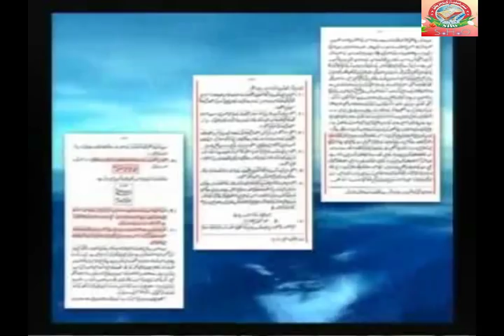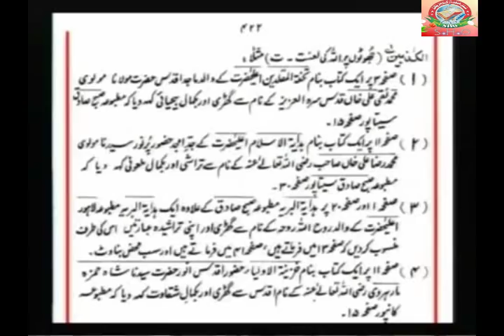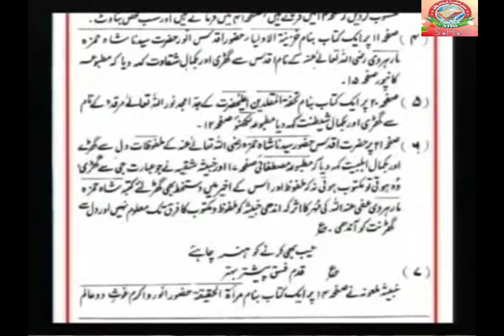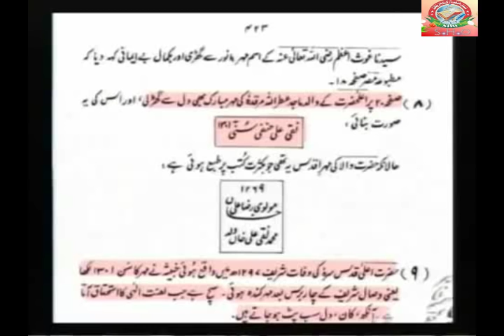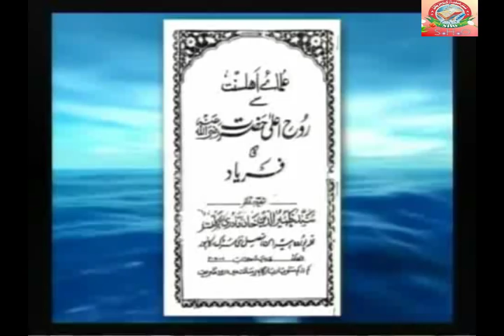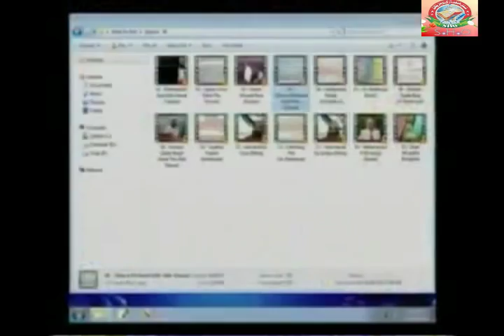Tarik Jameel Deoband Ki Jhuti Kitabein by Farooque Khan Razvi Sahab